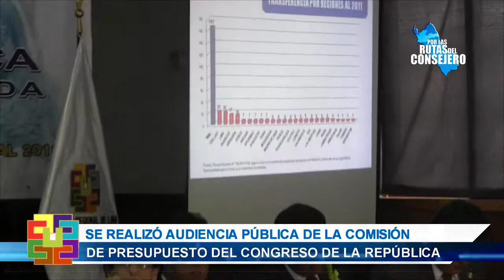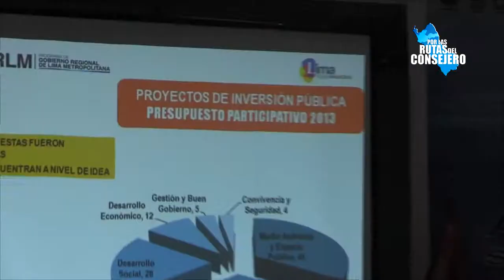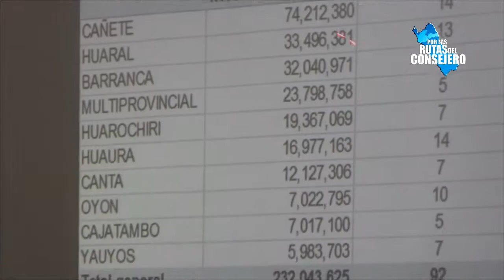SE REALIZÓ AUDIENCIA PÚBLICA DE LA COMISIÓN DE PRESUPUESTO DEL CONGRESO DE LA REPÚBLICA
Los Congresistas integrantes de la Comisión de Presupuesto y Cuenta General de la República Josué Gutiérrez Cóndor (Presidente), Jorge Rimarachin Cabrera (Miembro) y Manuel Zerillo Bazalar (Miembro) realizaron una Audiencia Pública en la ciudad de Huacho.
En esta audiencia pública la Alcaldesa de Lima (Susana Villarán) y el Presidente del Gobierno Regional de Lima (Javier Alvarado) rindieron un balance del presupuesto que vienen ejecutando en los diversos proyectos durante los años 2011, 2012 y los proyectos priorizados para el 2013 en las diversas áreas como salud, educación, infraestructura, entre otros.

En el uso de la palabra el Consejero Regional por la Provincia de Huaura Marcial Palomino se dirigió al presidente de la Comisión de Presupuesto y Cuenta General de la República a quien le manifestó el problema por el cual atraviesa el Hospital Regional de Huacho y pidió apoyo puesto que no cuenta con el presupuesto necesario para poder ser equipado y mejorar su infraestructura que tiene una antigüedad de 40 años.

El problema de agua por la cual atraviesan los 9 mil pobladores de Medio Mundo que vienen consumiendo agua con residuos fecales y minerales pesados fue otro de los puntos en la cual el Consejero Regional pidió el apoyo ante la falta de presupuesto para ejecutar y resolver el problema de servicios básicos de Medio Mundo, pues este proyecto es de un monto de 12 millones de soles.

Así mismo, el Consejero por la Provincia de Huaura pidió a los Congresistas de la República una mejor distribución de los presupuestos para las provincias del Gobierno Regional de Lima para que tengan una distribución equitativa del Presupuesto del estado.